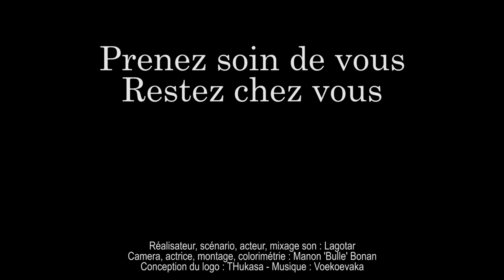Confinement - Ciném-Ananas-Tographe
...mais on peut dire "CAT" pour faire plus court. Découvrez notre laboratoire, où chaque membre de l'association peut s'essayer à de nouvelles expériences, développer une compétence, ou tester de nouveaux concepts, au travers de courts-métrages. Profitez, donnez votre avis, mais surtout... SURTOUT ! Retrouvez l'Ananas !

Durant le confinement lié à la crise sanitaire du SARS-CoV-2, en Mars 2020, nous avons écrit, réalisé et post-produit cet épisode avec des moyens extrêmement limités, en 13H.

Le confinement est une situation difficile pour chacun, mais nous espérons que ce petit intermède léger vous aidera à mieux le supporter.
Restez fort, prenez soin de vous, et surtout: restez chez vous !

Au travers de ce projet, nous faisons des expériences, et nous nous essayons à différents postes lors de la production, pour sortir de notre zone de confort.
Aidez-nous à nous améliorer en laissant votre avis en commentaire !